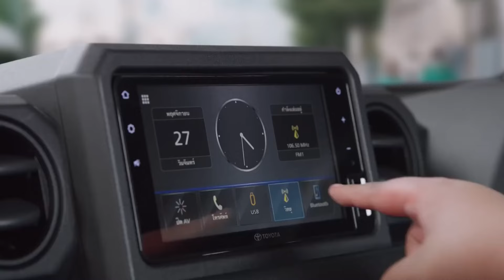🔴 Toyota RANGGA Akhirnya Rilis Bulan Ini❗toyotarangga